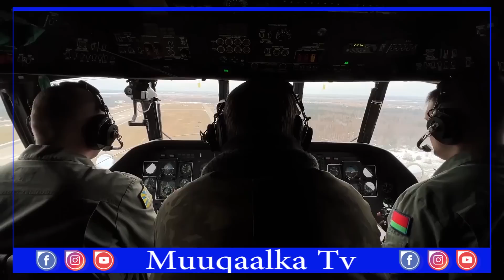DEG DEG CAGJAR OO TPLF ISKU DHIIBAY, JIGJIGA OO LALA WAREGAY,ABII OO KU DHAARTAY INU TOGANAYO HADII